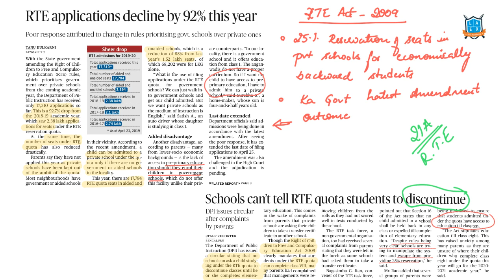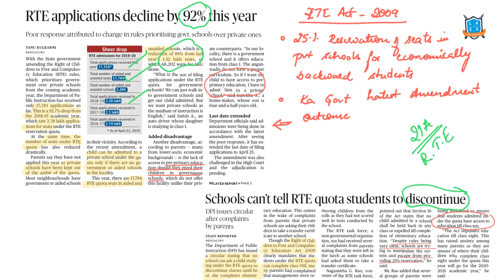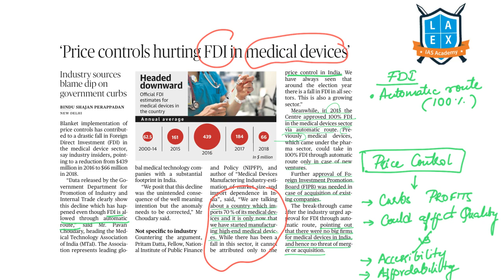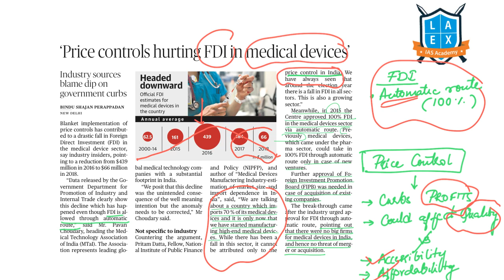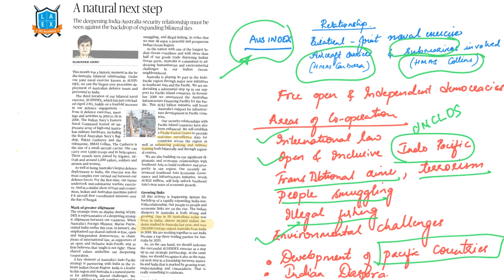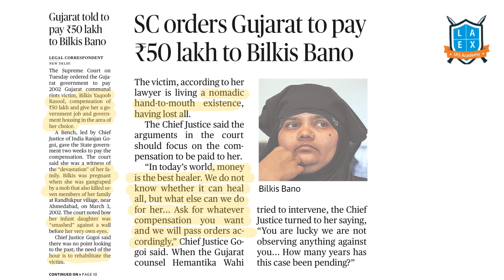24th April The Hindu in Kannada by LaExcellence |civilsprep